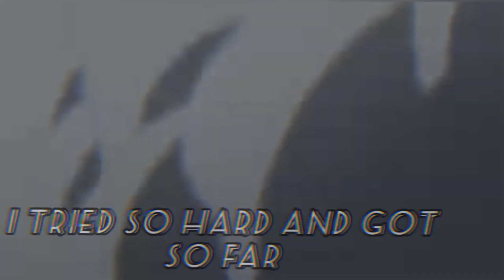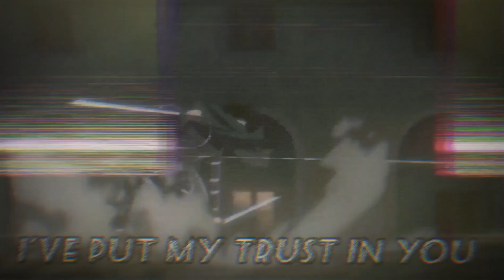Levi Ackermann - In The End 💥💪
Ist Re-Upload, da mein alter Youtube Account gesperrt wurde.